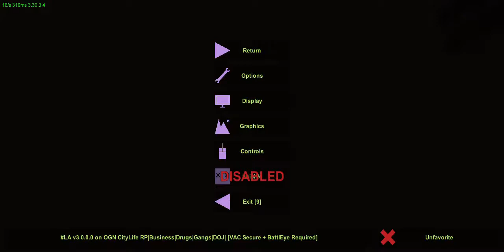Unturned OGN City Life Rp (Owner Pat [Bob ross] doing staff work)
Unturned Server OGN City Life Rp
Discord link can be found on my channel